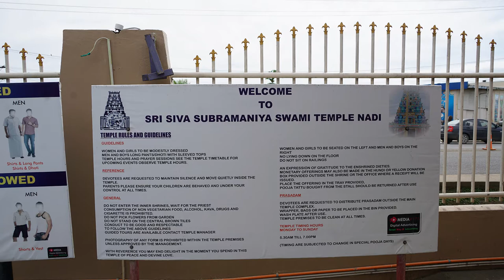32 Sri Siva Subramaniya Hindu Temple Fiji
We paid a visit to the Southern Hemisphere's largest Hindu Temple, Sri Siva Subramaniya.  This riotously bright Hindu temple is one of the few places outside of India where you can see traditional Dravidian architecture. The wooden carvings of deities traveled here from India, as did the artists who dressed the temple in its colorful coat and impressive ceiling frescoes. To go inside the temple you need to remove your shoes at the entrance and a dress code is enforced.  Photos are okay on the grounds, but not in the temple. The inner sanctum is reserved for devotees bringing offerings. The on-site temple custodian tells you about the temple.

The music we used for this video is True Nature by Yanni.